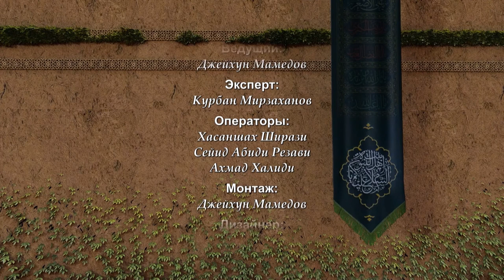Испытание Фатимы (мир ей!) №4